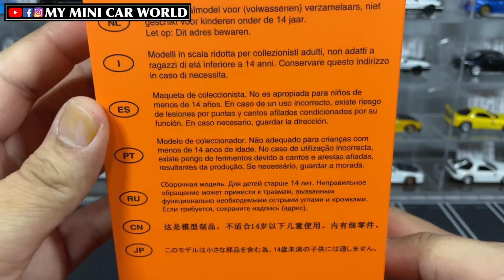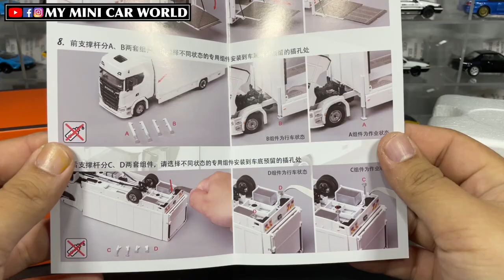【MY MINI CAR WORLD】UNBOXING GCD 1/64 SCANIA S 730 ENCLOSED / DOUBLE DECK TOW TRUCKS